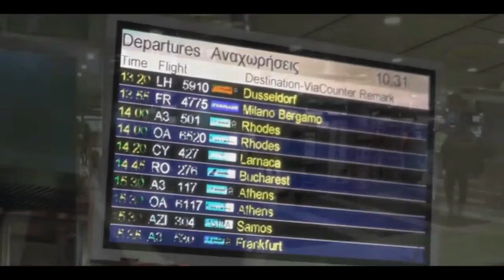My South Korean Trip (Read Desc) Skit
Dont take this seriously this is just for fun